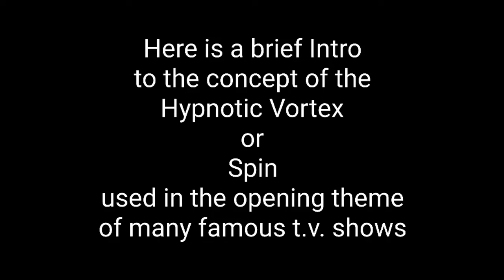The Hypnotic Vortex Being Used In T.V.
I've been going down the list of all the famous t.v. shows and there is a pattern in most, first is the use of color, especially pink and orange, second is that most of them show a hypnotic vortex to the audience to prime them. So this will show that vortex